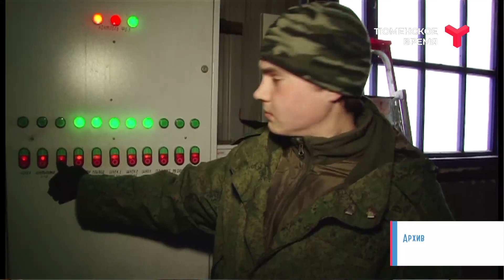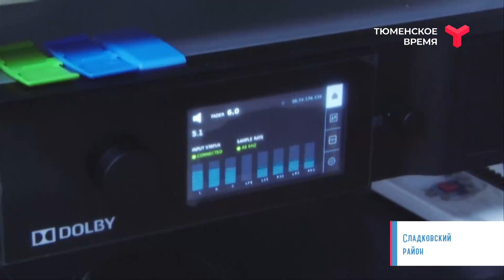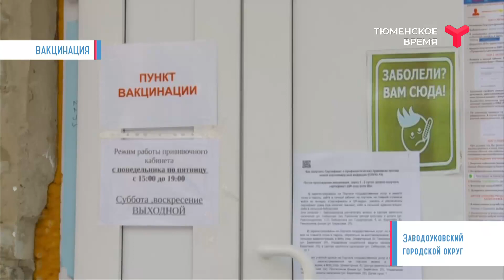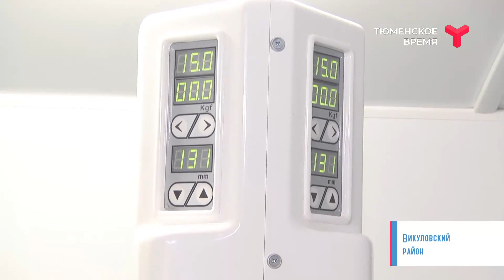Сельская среда 01.12.2021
Из жизни фермеров: как помогают расширить хозяйства гранты по госпрограммам?
У тюменских аграриев — высокие показатели по экспорту. Сколько стран охватили и какая продукция особенно хорошо уходит за границу?
Об этом и многом другом — в новом выпуске программы «Сельская среда».